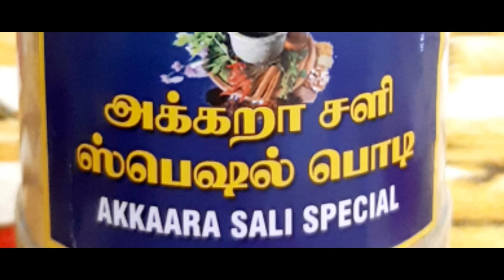அக்கறா சளி பொடி{ சளி, இருமல், ஜலதோஷம்,காச்சல் போன்ற நோய்களை குணப்படுத்தும் பொடி}7358682854 youtube